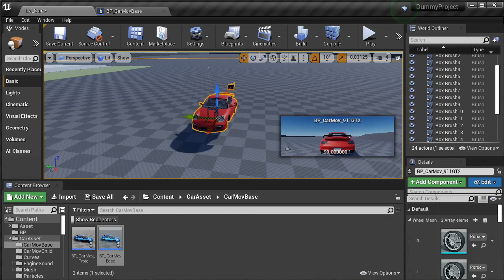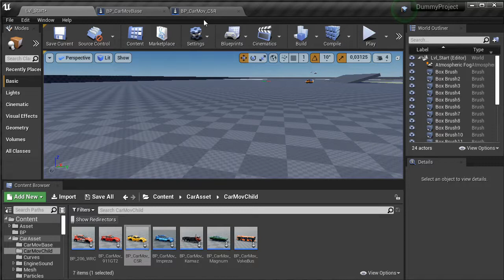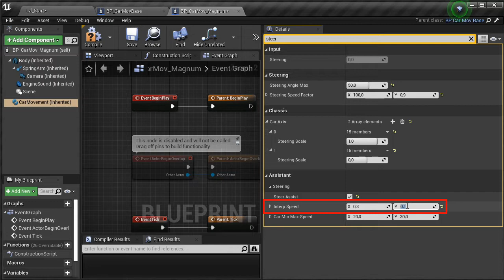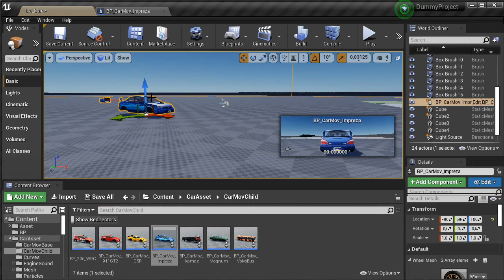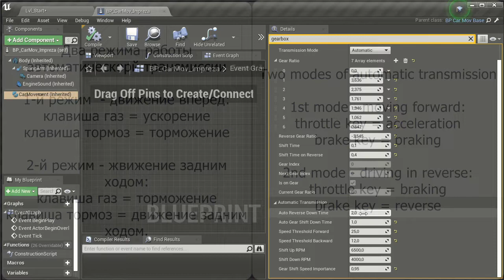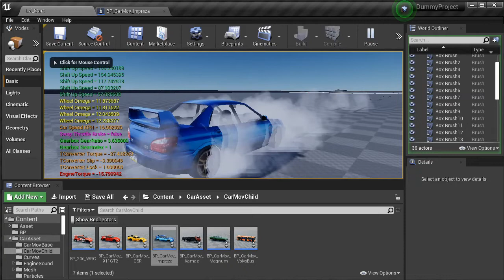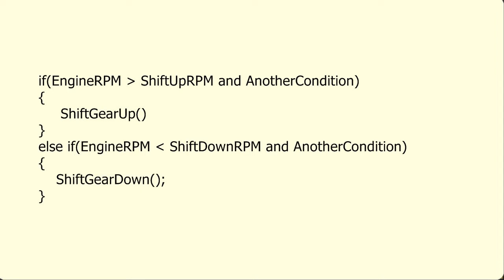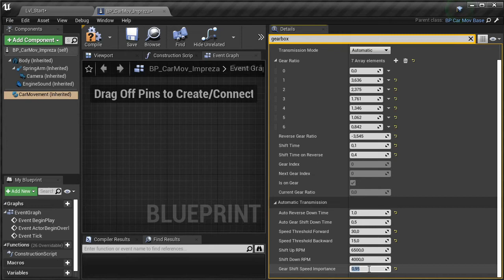Car Movement Component Update #03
Очередное обновление Car Movement Component.
 - Исправлен расчет трения покрышек.
 - Контроль тяги.
 - Помощник рулевого управления.
 - Автоматическая трансмиссия.